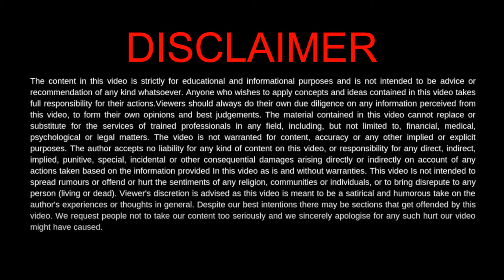Ecommerce packaging material | Buy Online (Amazon, Flipkart, Snapdeal & Paytm)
In today's video, I have explained about How to Packaging material for Amazon, Flipkart, Snapdeal & Paytm.

1. Amazon Polybags
2. Flipkart Polybags
3. Snapdeal Polybags

○ Amazon Product Visibility | how to get visibility on amazon | how to increase sales on amazon India

○ How to grow your business in 2021 | Apne business ko kaise aage badhaye | How to sell

○ Best Marketplace to Sell online in India (2021) | Earn Money online in India | Earn Money from Home

QUERIES SOLVED
○ Which packaging method is good for your business
○ Correct option pack your products
○ How to buy ecommerce packaging online

मेरे प्यारे दोस्तों, इस विडियो के माध्यम से मैंने ये समझाने की कोशिश की है की कैसे आप Packaging Material ऑनलाइन मंगवा सकते है बिना किसी तकलीफ के सीधा अमेज़न से | अगर आपको यह विडियो पसंद आये तो कृपया इसे लाइक और सब्सक्राइब करे |

आपका अपना,
तथास्तु शर्मा
KONNECTION